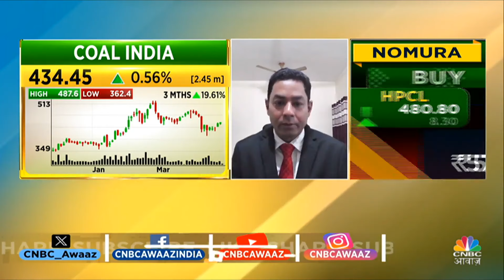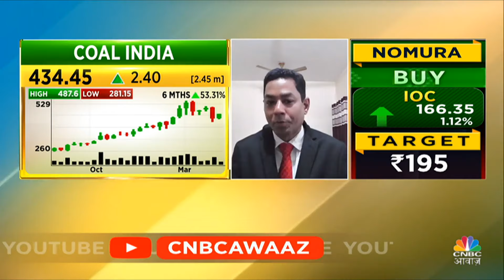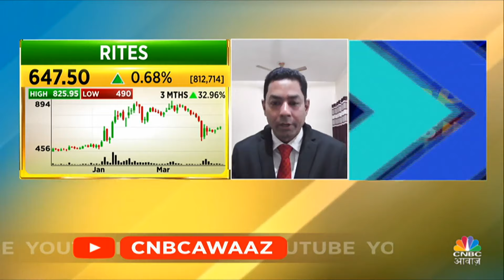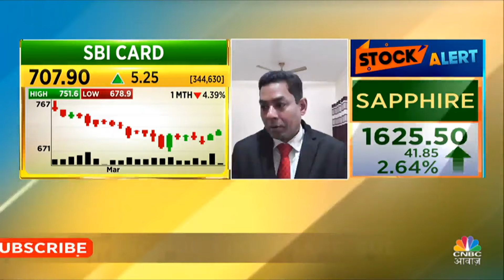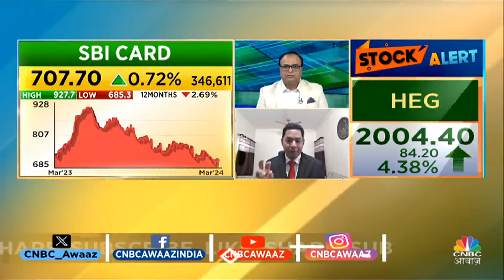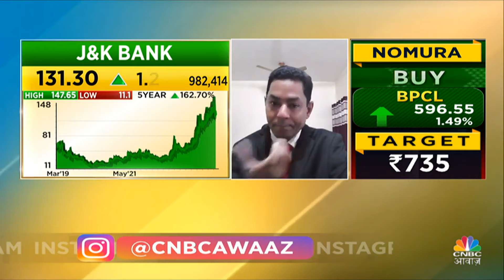DLF Exit Strategy | क्या Wait करना होगा ज्यादा बेहतर? अब आगे नहीं बनेगा अच्छा मुनाफा? |Business News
n18oc_business